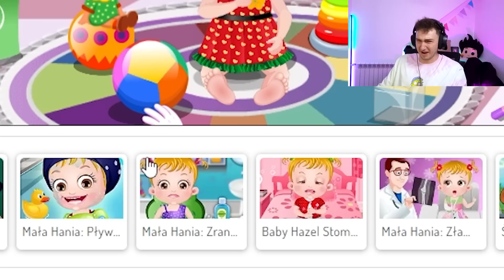JAK zostałem TWOJĄ MATKĄ😨